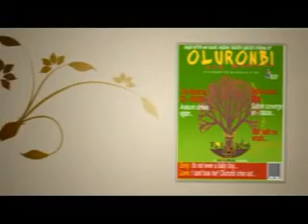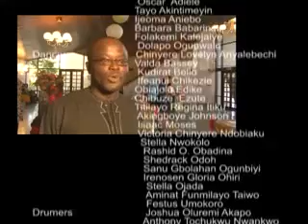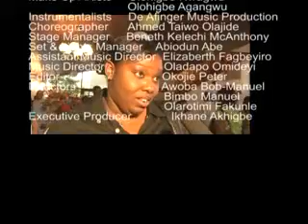Oluronbi: The Musical 2010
The Golden Julbilee Performance Run of Nigeria's first-ever, indigenous, Broadway-style theatre musical. Music! Dance! Spectacle! All authentically, boldly and originally Nigerian! "It's AbOriginal Productions, baby!"